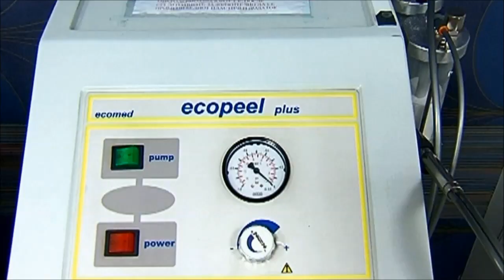Микродермоабразија во Ординација д-р Анчевски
Со помош на микродермоабразија се отстранува мртвиот слој на клетки од кожата, се подобрува циркулацијата, а вашата кожа станува свежа и сјајна.
Вратете ја виталноста на вашата кожа.